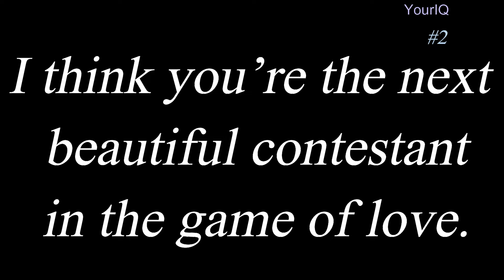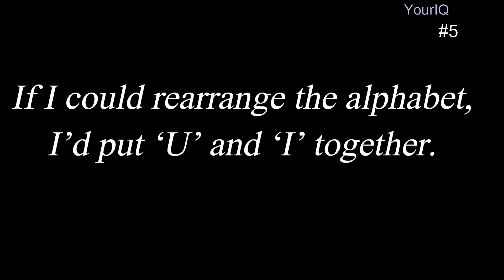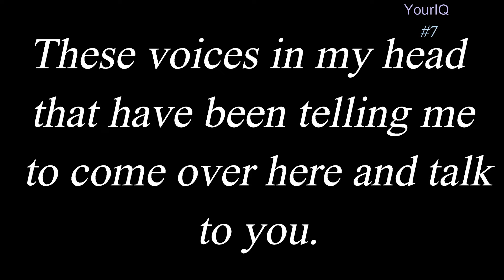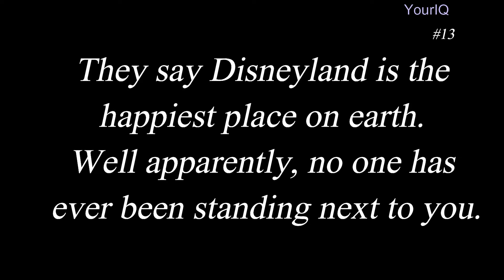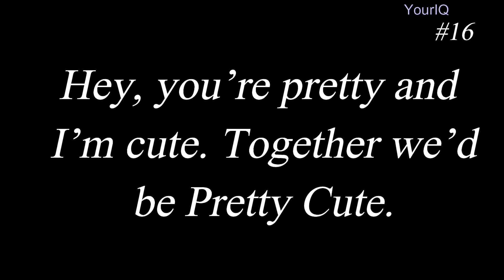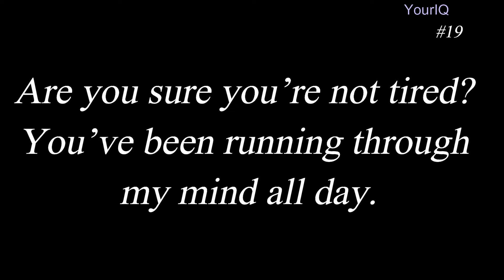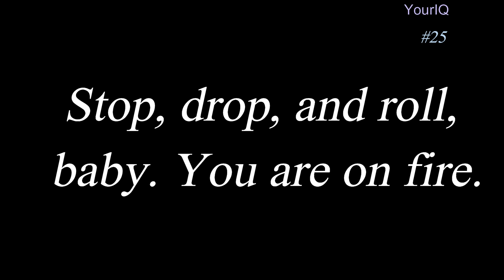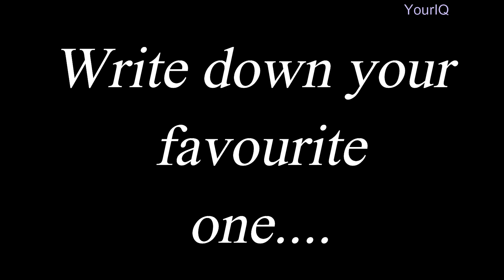31 Best Pick up Lines for 2022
attractive girl or boy you want to impress.
However, one must use extreme caution when using pickup lines. Some of the pick-up lines are tacky and lame, and they may not appeal to everyone. If you're going to use a pickup line, make sure it's the greatest one you can come up with in order to impress them.
You should be aware that there are several different sorts of pick-up lines available to you. This is due to the fact that not everyone enjoys every pickup line. for example,If someone enjoys cheesy stuff, you should use cheesy pickup lines; if they enjoy comedy, you should use a witty pick-up line. Similarly, boys and girls have distinct pick-up lines. The moral of the story is that you must exercise caution while utilizing a pickup line.